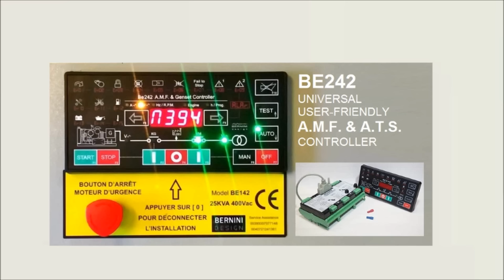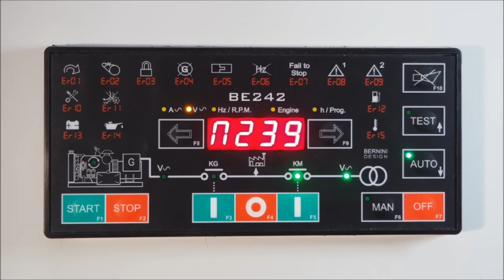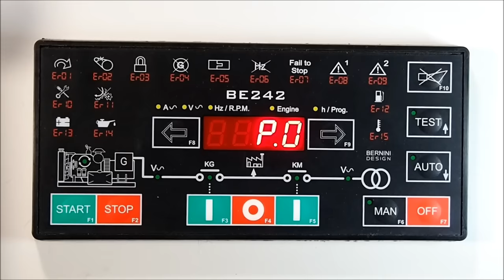Automatic Transfer Switch Controller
The be242 is a combined automatic mains failure automatic transfer switch  and generator controller. We also recommend that you consider this product when you refurbish an old generator.
Benefit Nr1
- You save 50% time in making a panel.
- You make a round hole in the door.
- All 400-volt connections are made in the backplane panel.
- There is no ac cables connecting the front door.
-  You save 20 meters of cables and no interference with low voltage circuits in case of lightning.
- This means long-term reliability.
- The Be242 automatic transfer switch directly interfaces with other controllers or directly with the engine via the Be242 relay board.
Benefit nr.2
- The Be242 automatic transfer switch controller is connected to the relay board via a special cable supplied with the kit.
- You no longer need fuses, relays and additional terminal blocks.
Benefit nr.3
- The product is designed to be user-friendly, and the user interface is simple.
- All basic functions are clear to understand.
- No complex menus, only powerful el li dis indicators.
- The display is capable of working in a wide temperature range.
Benefit nr4
- The front panel is 20mm thin and mechanically connected to the door via a full polypropylene gasket that guarantees if very well installed, a full IP65 ingress protection if you have a suitable cabinet.
- Being the controller installed on the external side of the door, the electromagnetic noise generated by the switchings of the power contactors or the breakers will not affect the controller’s functionality in other words the front door is used as a powerful shield.
- The be242  automatic transfer switch controller can work in extreme conditions as well.
Benefit nr5
- Easy to program.
- You can set up all adjustable parameters about utility power,generator, engine, alarms and so on.
- The Be242  automatic transfer switch controller is designed to continuously work for at least 25 years. For this reason, we provide life-time-warranty.